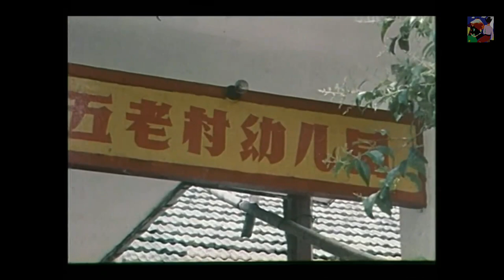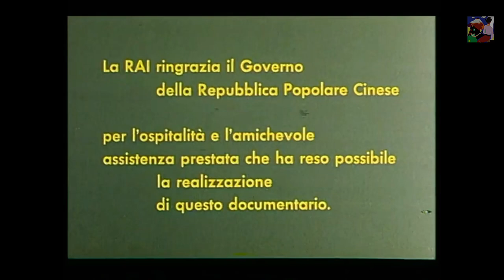Michelangelo Antonioni Chung Kuo Cina Documentario 1972 parte 03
Mao Zedong invita Michelangelo Antonioni a fare un documentario sulla Nuova Cina.
Documentario storico, i bambini che vediamo in questo film documentario sono i dirigenti della Cina di Oggi, eredi nel bene e nel male della rivoluzione culturale voluta da Mao.

Il regista va otto settimane con una troupe cinematografica a Pechino, Nanchino, Suzhou, Shanghai, e nella Provincia di Hunan.